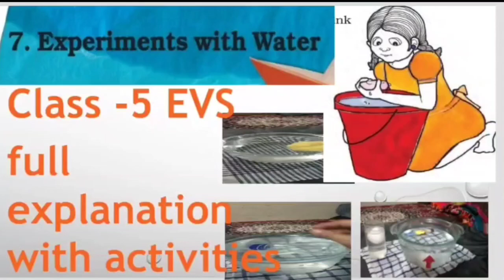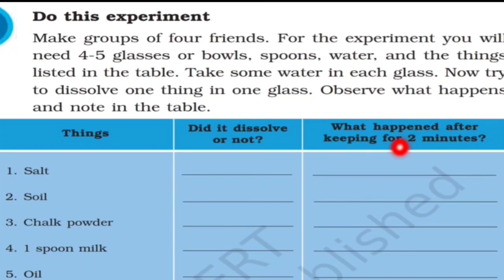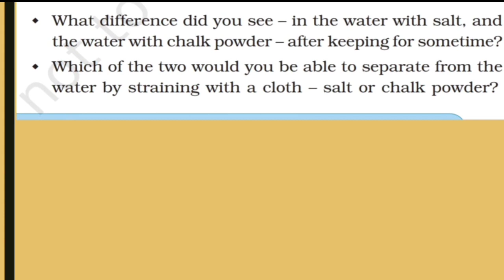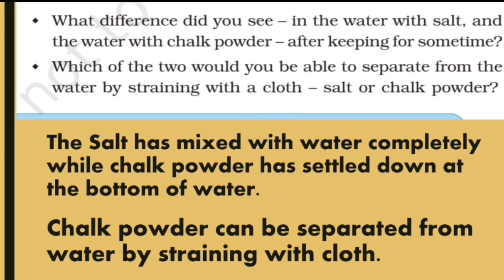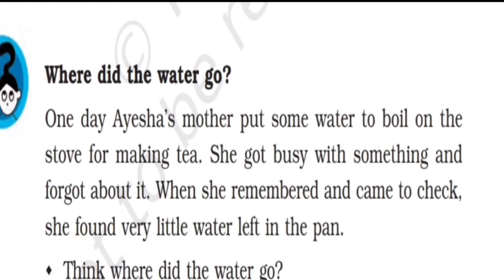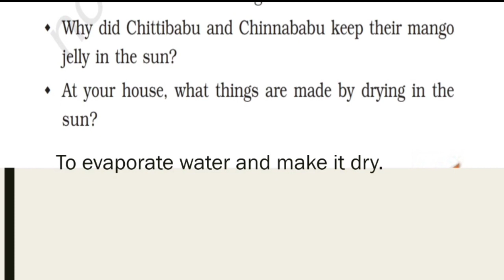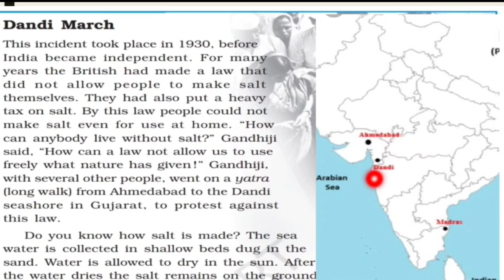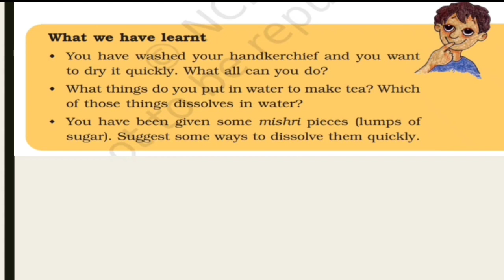EXPERIMENT WITH WATER- हिंदी explanation | NCERT Class 5 EVS Chapter-7| CBSE Class 5...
EXPERIMENT WITH WATER -हिंदी explanation | NCERT Class 5 EVS chapter -7 | CBSE 5...